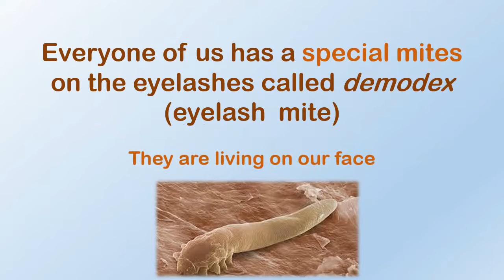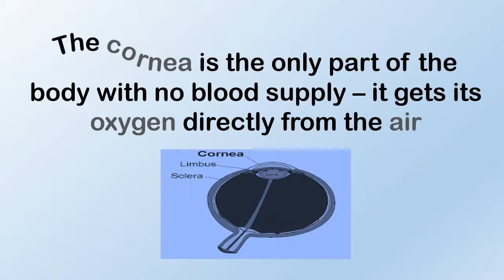strange science facts about human body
educational video, strange science facts ,human body